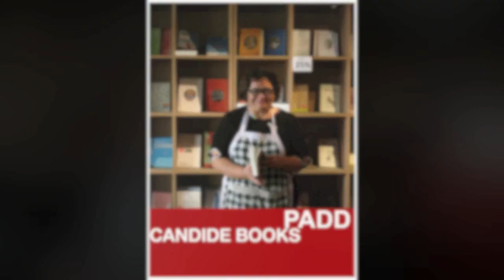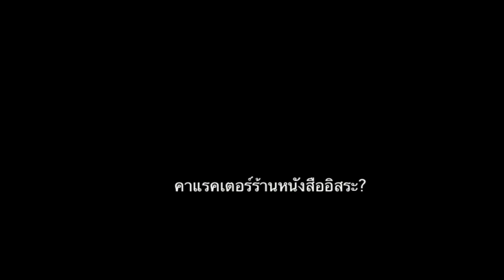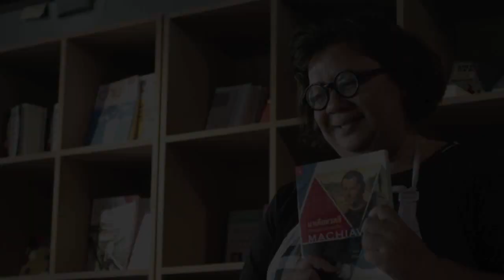ร้านหนังสือก็องดิด Candide Books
พูดคุยกับ ดวงฤทัย เอสะนาชาตัง บรรณาธิการสำนักพิมพ์ระหว่างบรรทัด และเจ้าของร้านหนังสือก็องดิด ซึ่งในอดีตเคยตั้งอยู่บนถนนตะนาว และกลับมาเปิดใหม่อีกครั้ง ในโครงการ The Jam Factory ริมแม่น้ำเจ้าพระยา